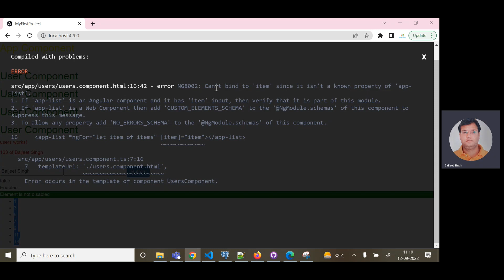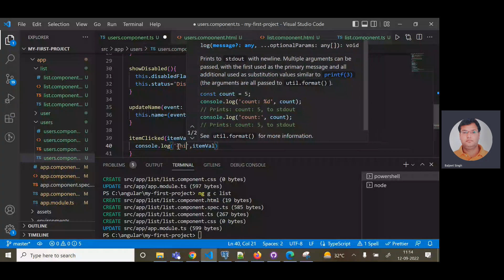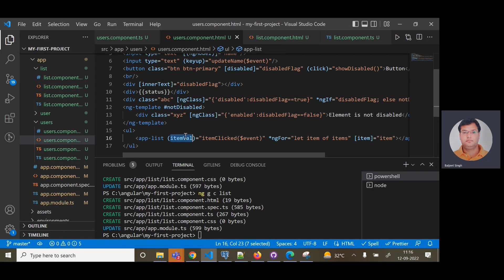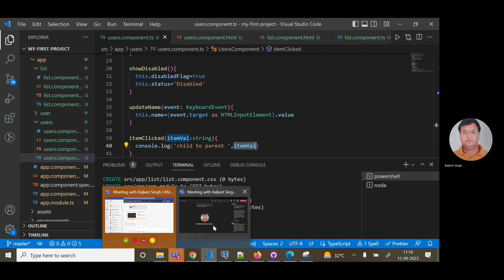#20 - Pass data from Child to Parent Component | Angular Tutorial in Hindi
Angular Tutorial for Beginners in Hindi,
Angular in Hindi

I will cover these common topic in this series.

Features of Angular
Angular Architecture
Advantages of Angular
Angular Versions
Limitations of Angular
Angular Hello world
Angular Components
Creating an Angular Component
Components Decorator
Angular Dependency Injection
Demerits of not using Dependency Injection
DI as a Design Pattern
Dependency Injection Demo
Angular Forms
Types of Form Building in Angular
Form Control and Form Group in Angular
Angular Services
Features of Angular Services
Angular Bootstrap
Embedding Bootstrap in Angular
Creating an App with Angular Bootstrap
Angular routing
Angular Interview Questions
Rxjs
Ngrx